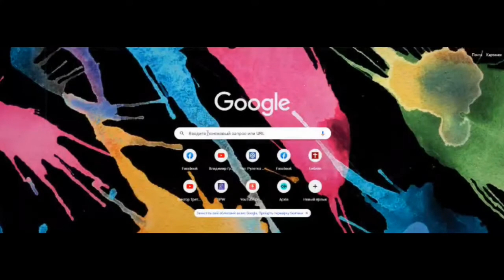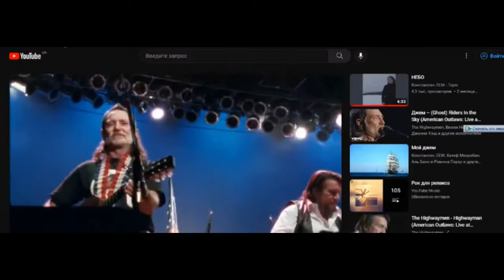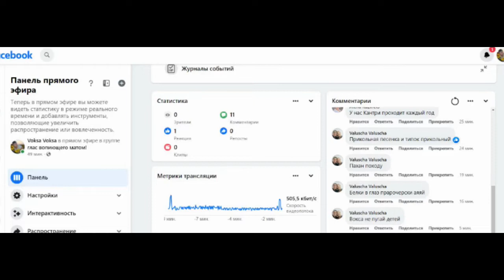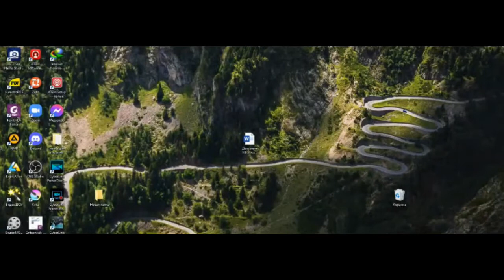1 11 22